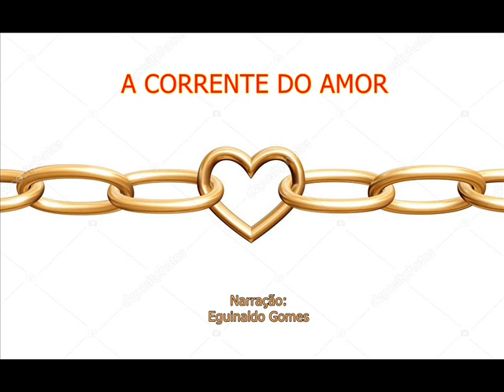A CORRENTE DO AMOR - MENSAGEM DE REFLEXÃO - PALAVRA DE DEUS PARA HOJE - MINUTOS DE SABEDORIA